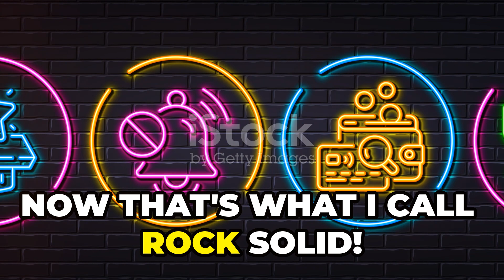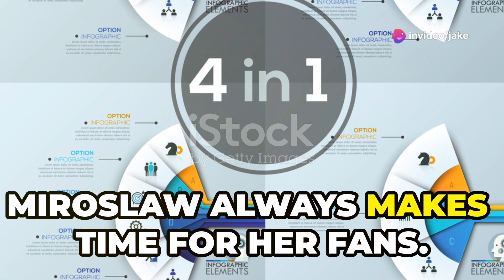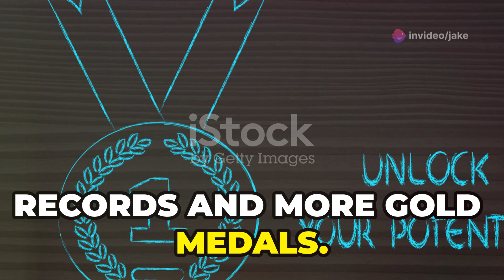Aleksandra Miroslaw's Epic Olympic Gold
Speed sport climber Aleksandra Miroslaw wins Olympic gold 2 days after twice breaking world record